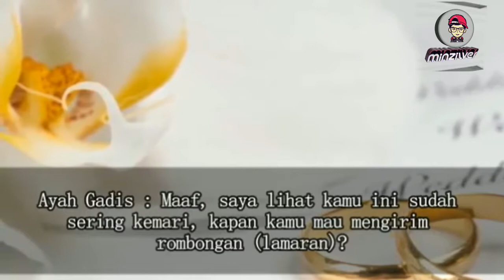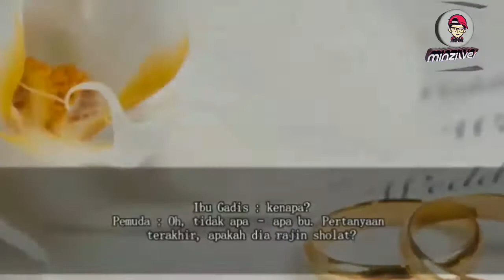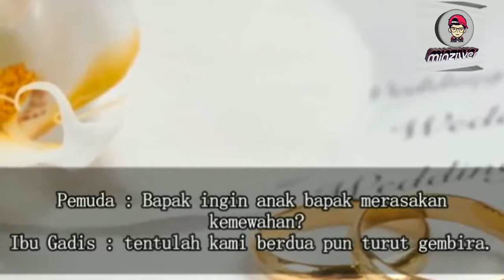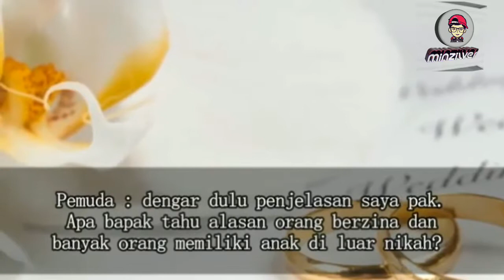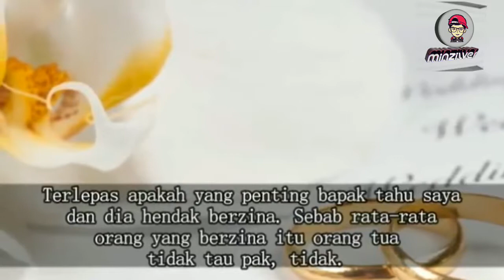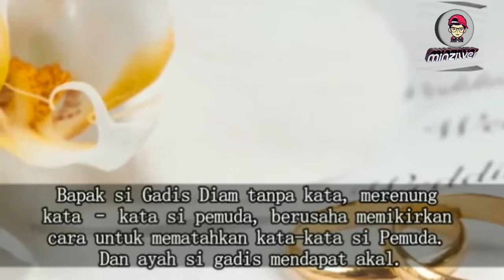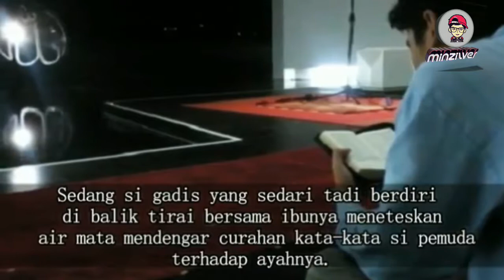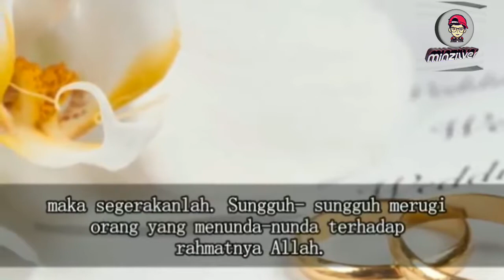Kisah seorang pria melamar namum di TOLAK KARENA MISKIN.. Dan pernyataan pria Mengejutkan...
Di tolak katena miskin dan pria tersebut meminta izin kepada org tua wanita.. "izinkan sy berzina dengan anak perempuan anda"